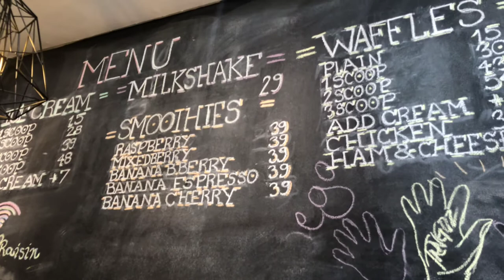Cramer’s Ice Cream in Namibia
This has been my ‘office’ for my 2 months in Namibia. Chill music, lovely smells, and I did actually eat ice cream once.

In Windhoek, this is one of the only places to work on the Internet.

Warning: there are only 2 types of ‘food’ waffles to order, chicken and ham. Great when you experiment with both of them, not a lot of variety after 2 months.